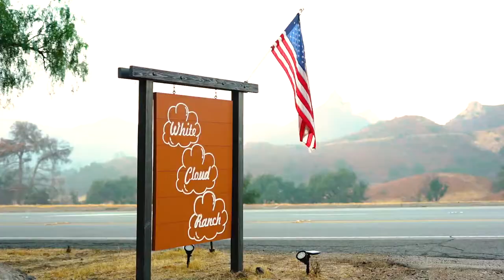White Cloud Ranch: Land Of The Free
I loved working on this project while visiting my family's ranch in the heart of the Santa Monica mountains in Malibu, California. The Woolsey Fire in 2018 devastated the ranch, leaving nothing but rubble (all horses survived). Hard work and perseverance will make this ranch better than ever.